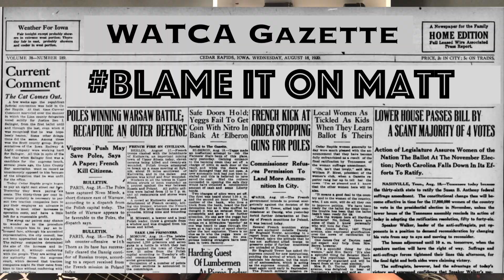Blame It On Me (Barenaked Ladies Cover) \\ Tunes From Our Rooms E24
If you haven't figured it out yet, we're pretty big BNL fans...but you can BlameItOnMatt (and yes "we need a shorthand for the Barenaked Ladies. That's how fundamental they are")

Stream our new EP Tunes From Our Rooms, Vol. 1, out now!

Give us a follow on socials @WATCAmusic, if you share the video tag us and use the hashtag
All video & audio production on Tunes From Our Rooms sessions is done by the band from our homes